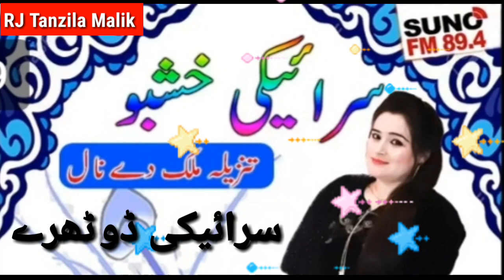New Saraiki khashbo Show 2020 | Best of RJ Tanzila Malik official